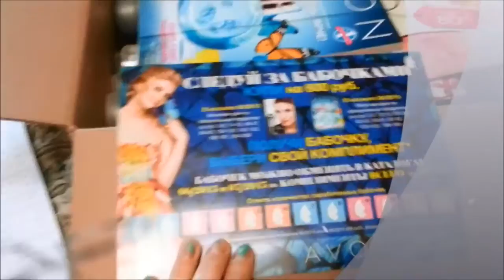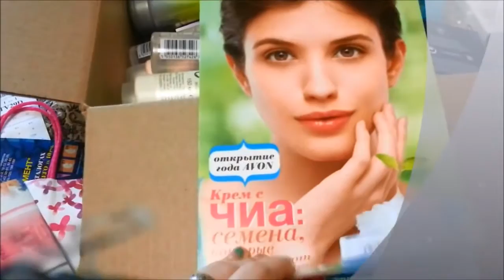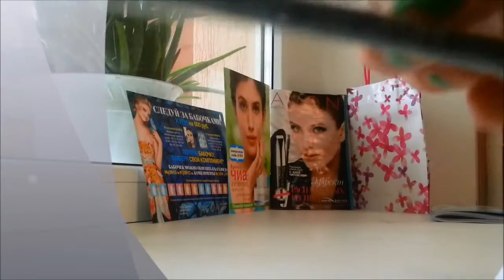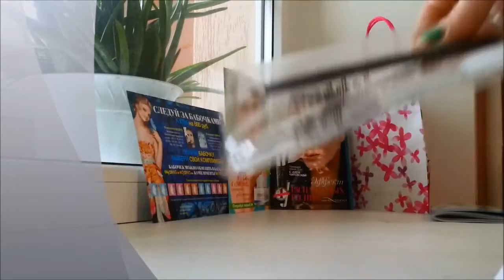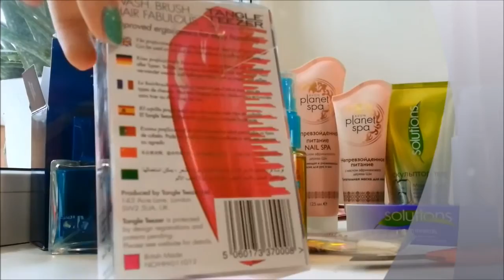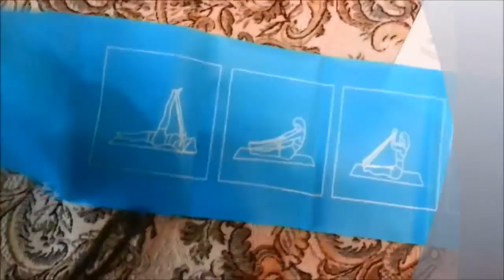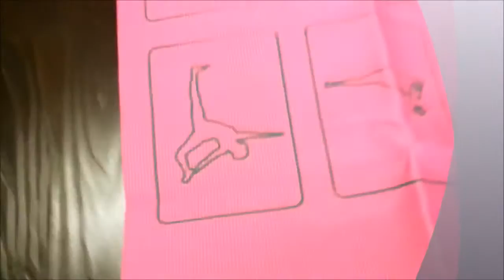Заказ AVON 5 2015